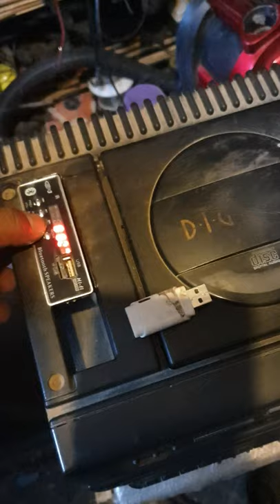vintage panda cassette player with Bluetooth